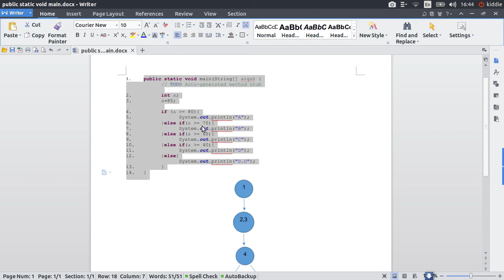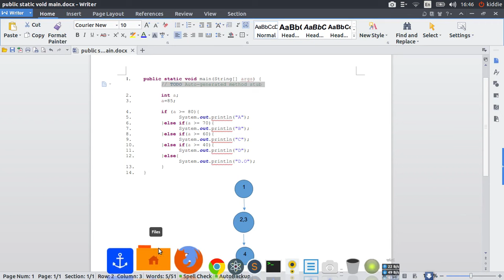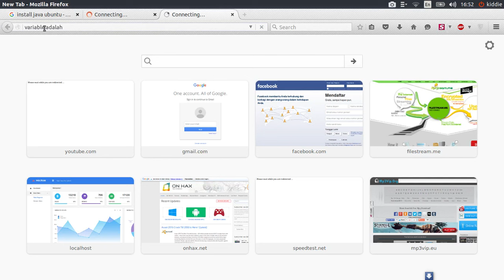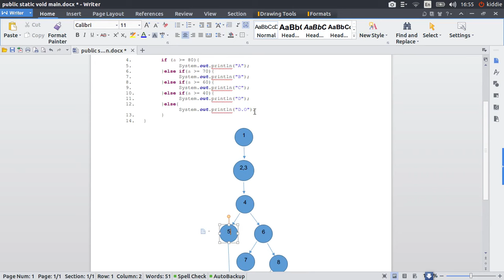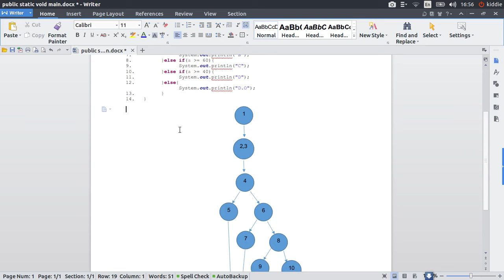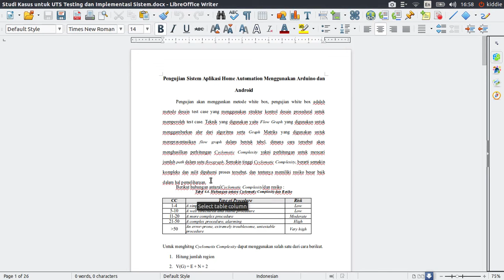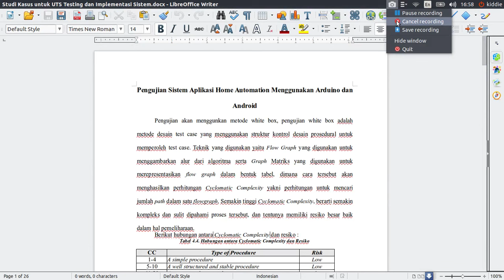Penjelasan Teori White Box - Testing dan Implementasi